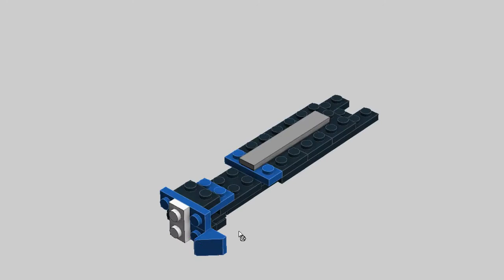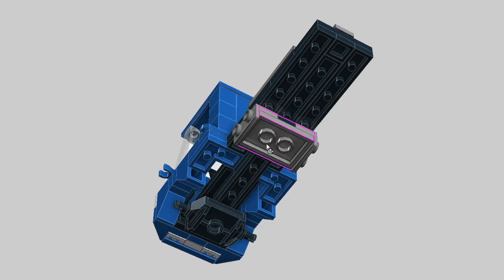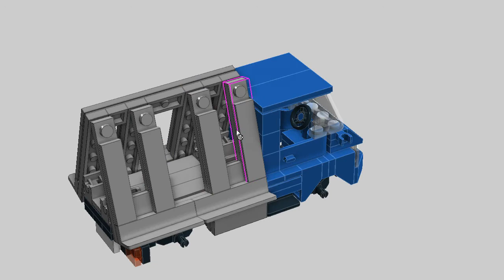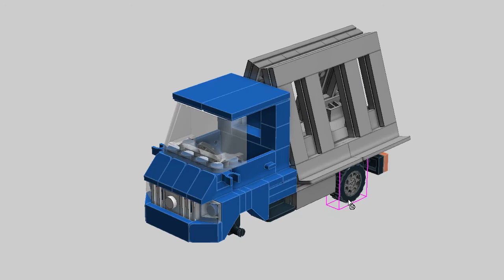LEGO Glass Carrier Truck. MOC Building Instructions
Lego MOC Tutorial. Glass carrier Truck building instructions. Glass carrier,  rack truck, glazer.